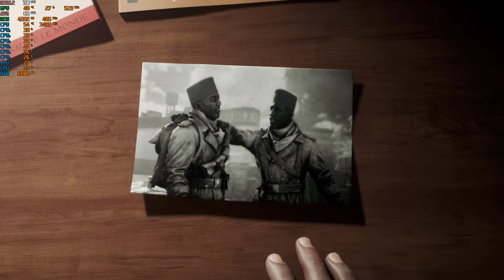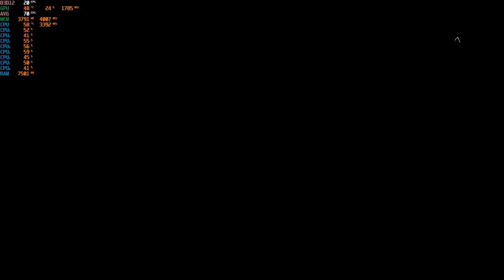Battlefield V - 1080p with the MSI GTX 1060 & Intel Xeon E3-1240 (I7 2600)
Cpu: Intel Xeon E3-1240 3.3ghz (3.7ghz turbo)
Gpu: MSI GTX 1060 ARMOR 6G OCV1 (6GB)
Mobo: Gigabyte GA-B75M-D3V
System drive: SSD
Storage drive: HGST Ultrastar 3tb HD
Case: Rosewill Ranger-M
Ram: G.Skill 8gb 1333mhz ddr3
OS: Win10
Res: 1080p
Settings: High ; DX12